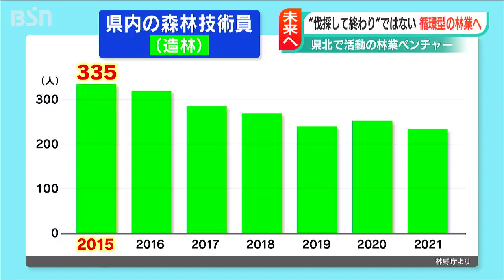循環型の林業を目指して！東京発のベンチャー企業の挑戦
新潟県の県北地域で林業を手掛ける東京発のベンチャー企業に注目します。
この企業が専門とするのは植林などの造林業。
『未来の山をつくる』という企業理念に共感し、
新潟組織を立ち上げた男性の思いを取材しました。